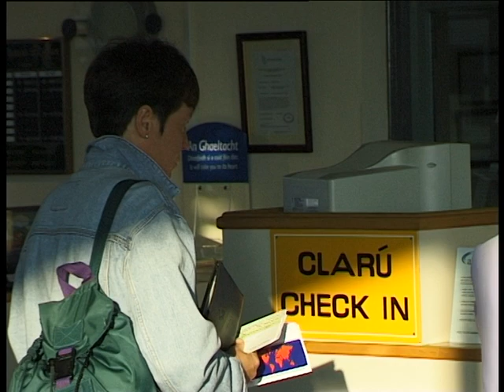Ireland Juli 2002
the day the candle would'nt go out